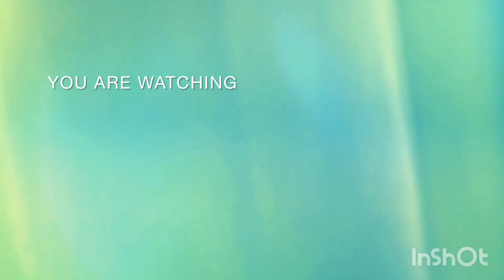Drawing Of A TORTOISE 🐢 || EASY DRAWING || Creative kids corner